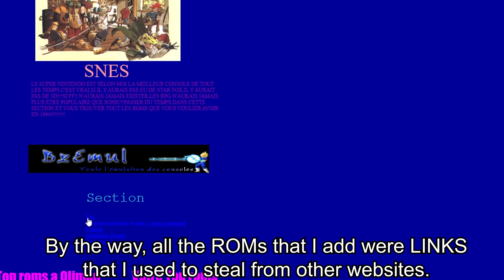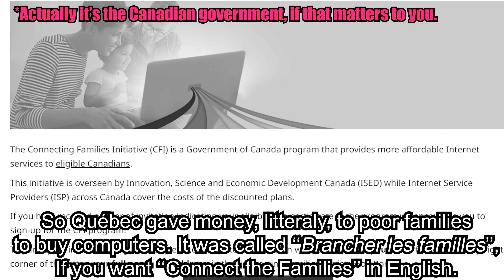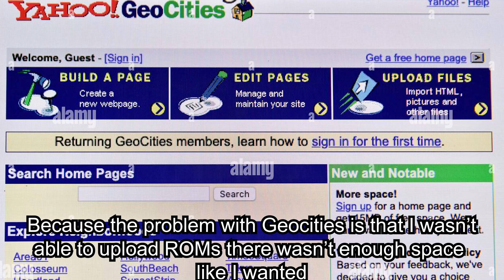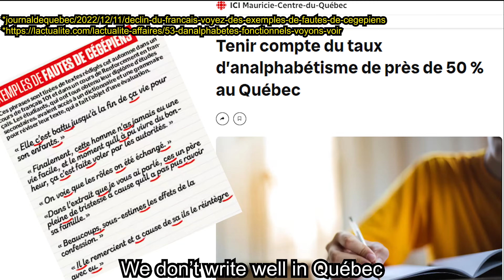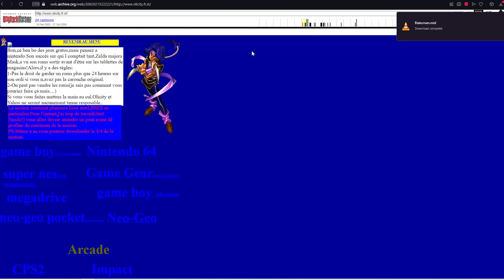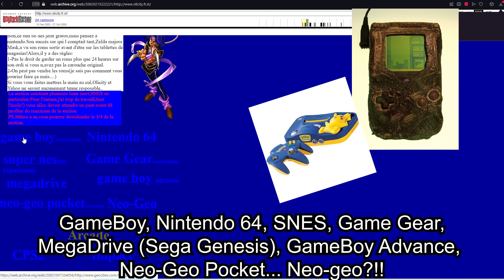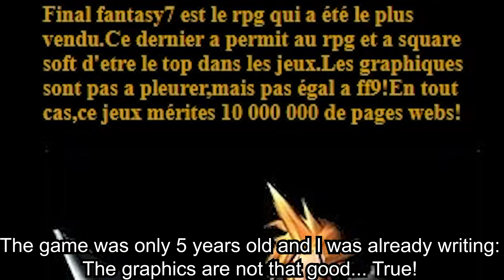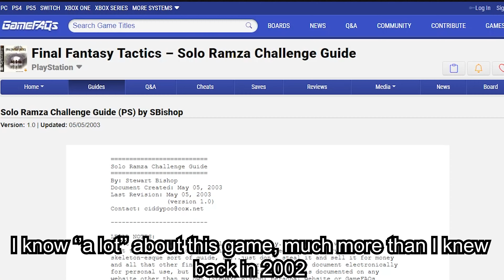Notalgia Trip: Visiting my 2002 Yahoo!Geocities website I made when I was 14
Using the Wayback Machine, I was able to scavenge a good chunk of my defunct Yahoo! Geocities page.
A nostalgia trip through the past with myself narrating old days stories in a strong French Canadian accent.
00:00 Introduction
00:38 Main / July 2002 News
01:49 My first Computer
03:06 Story of the site / Partners & Friends
05:21 Roms Section / Teenage Years
07:35 Emulators / Why I use RetroArch
08:09 Back in time when Final Fantasy 7 was released
10:22 A quick view on Final Fantasy Tactics
10:51 Tabs, Guitar and Newgrounds
11:29 Conclusion